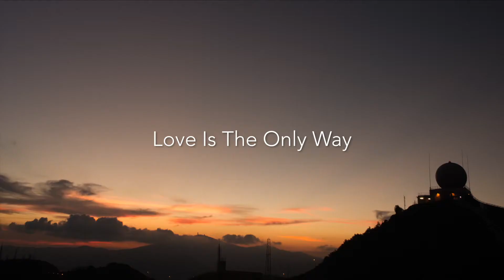Spicy - Love Is The Only Way ( EMM AGENCY MUSIC)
EMM AGENCY is a musical production management company who  works with many artists and professionals of events. We are DJs, producers, musicians, singers and professionals sound with a wide network of partner in sound system at  Marrakech and Morocco. We design concepts and shows based on customer needs and work creatively to be innovative in every job we do. We plan each show down to every detail, and we gives our energies and good vibes until everyone smiles and satisfact.
We have a finest team DJs, musicians and art performers from Paris, Geneva and Marrakech and our vision is to consistently be at the excellent of music and performance art. We believe that the visual experience is just as important as the music itself, and we take pride in delivering both.

Artist : Spicy
Track : Love Is The Only Way